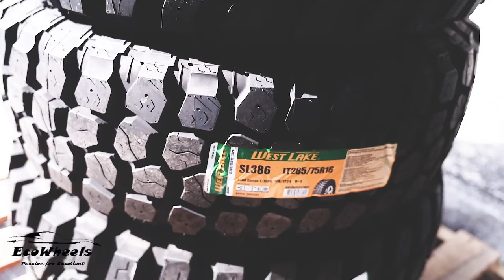Ecowheels Grand Opening | Roadshow Day 3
2 more days to go. What are you waiting for??